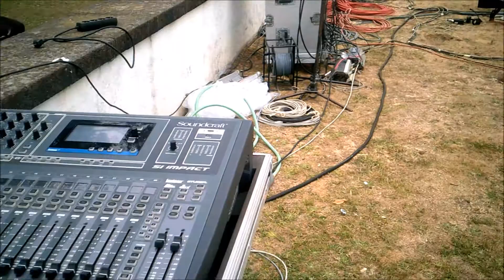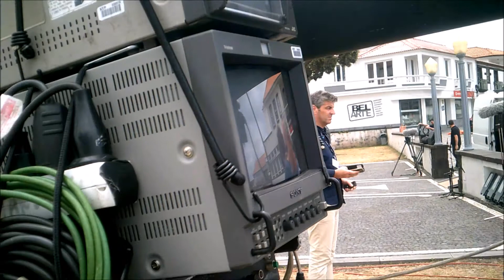CAMARA DE VIDEO DA RTP ACORES